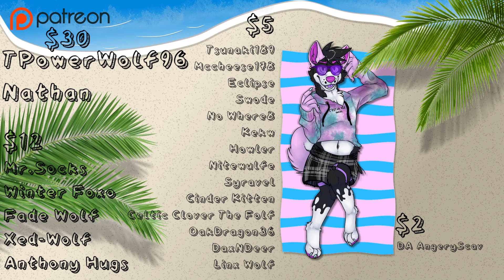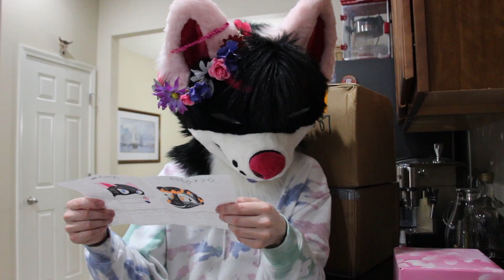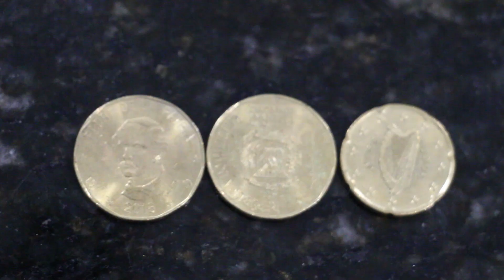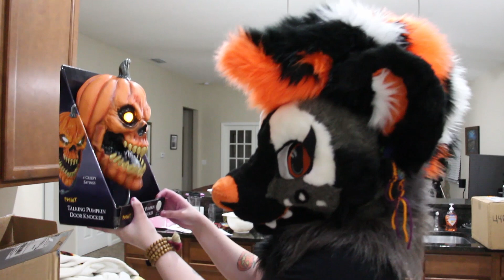Biggest Mail Unboxing Yet! (Fan Mail unboxing #5)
I am beyond happy with absolutely everything you all send us, we love and appreciate every one of you so much!!

Camera Used

Thank you to Luxo Fox For allowing us to use the art provided in the outro!